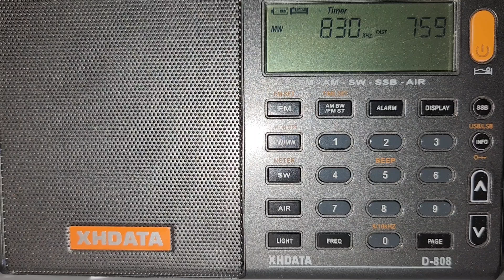XEITE-AM 830 KHz. Lokura 8-30, Ciudad de México. 6 de agosto del 2024.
Anuncio de programación   cápsula En Breve hablando sobre la inteligencia artificial e identificación de Lokura 8-30. Sintonizado en Mixcoac, Ciudad de México.